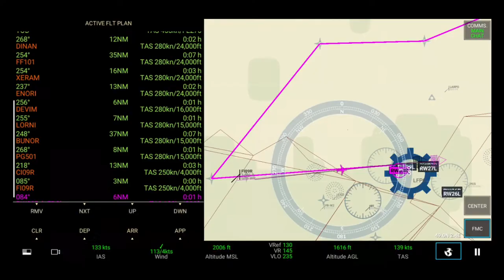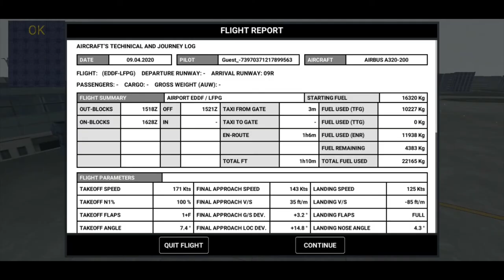Frankfurt (EDDF) - Paris (LFPG) | RFS Flight Time lapse | Air France A320-200 {1hr 20m}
This is a flight time lapse from Frankfurt to Paris in RFS, hope you enjoy.
Edited by Percy Ho.